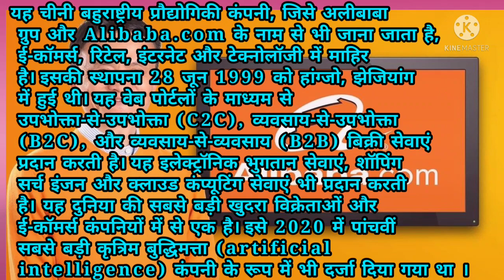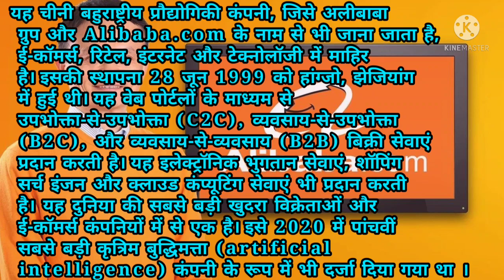Father of corona 😁|| china fined alibaba || china fined tencent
Is video me aap samjhenge ki china ke neta kiase apna dab daba bana ke rakhta hai. Aur China ne alibaba aur tencent company par kyou fine kiya, kyou jurmana lagay? Ye jurmana lagana kitna sahi hai. Aakhir kya galati thi Jack maa ki jinhe itni badi rakam ki jurmana chukana pada.